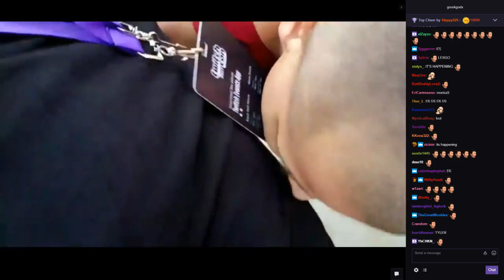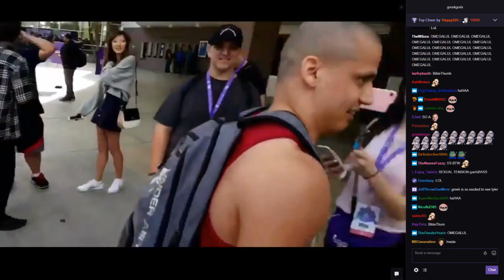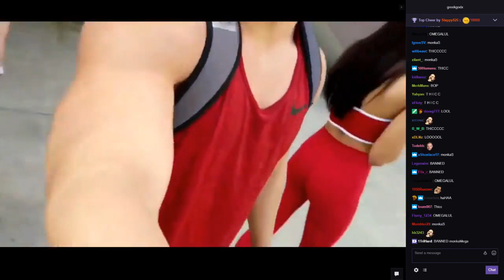Greekgodx And Tyler1 Meet For The First Time